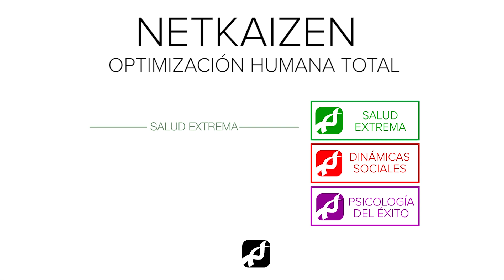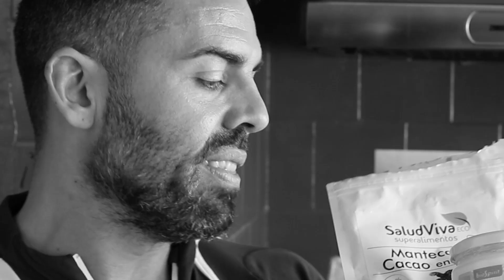Beneficios y Propiedades del Café: ¿Bueno o Malo? | Cosas Asombrosas que el Café le Hace a tu Cuerpo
¿Cuáles son los beneficios o perjuicios del café? ¿Es bueno o malo? ¿Qué propiedades tiene? Estas son las cosas asombrosas que el café le hace a tu cuerpo según los nuevos descubrimientos sobre el café.

___IMPORTANTE___

(Mis antiguos canales de Salud Extrema, Psicología del Éxito y Dinámicas Sociales se están integrando en este ÚNICO CANAL, donde entre todos podemos construir un "Templo de la Mejora Humana Integral". Y ¿puedes construir un templo sin sus pilares esenciales? No. Por eso (si todo sale bien), las "joyas de la corona" de mis otros dos canales se irán integrando poco a poco en este.)

P: Mario, ¿lo que dices no podría resumirse y hacer un vídeo de menor duración?
R: Mi trabajo no es DARTE INFORMACIÓN: es hacer QUE LA VIVAS mediante un sistema de coaching efectivo que incluye el uso de todo tipo de recursos y herramientas capaces de inducir en ti ("obligarte" inconscientemente) un estado óptimo para la interiorización de los principios que te enseño. ¿Por qué darte sólo información cuando puedo ofrecerte una EXPERIENCIA?

___MÚSICA___

__INFORMACIÓN ADICIONAL__

El vídeo original (que ha sido reeditado y mejorado para la ocasión) fue publicado por primera vez en mi canal "SALUD EXTREMA" el 26 de Junio de 2016.